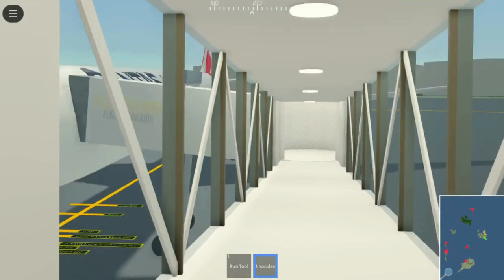Flight Australia Qantas Airbus A330 Izolirani IZOL To Greater Rockford IRFD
Hey Everyone. I fly the airbus A330. This one is Qantas. It did takeoff from Izolirani at night and landed at morning to Rockford. It was 1 plane at Izolirani and 4 at Rockford. One was Air France Concorde , F-35B, FedEx Atr 72, American Airlines Mcdonnel Douglas MD-90 and the Qantas Airbus A330. It parked at gate. Did showed you this plane at both airport. It went long flight from empty to busy airport. Most of aircraft was at Rockford at map when this airbus was on air to destination.

Plane Name: Qantas

From: Izolirani IZOL

To: Greater Rockford IRFD

Flight Time: 1 Hour And 8 Min

Parked At: Gate 13 From Gate 5

Pilot Name: Tkm